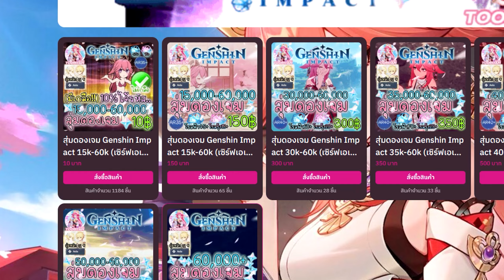เกลือสุด! ผมใช้เพชร 25,926 เม็ดเพื่อสุ่มเจ๊ Black Swan! + (มีแจกไอดี) | Honkai: Star Rail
▶ Toomtam.shop
﹃ โดเนท / Donate (ขึ้นหน้าจอ ขั้นต่ำ 5 บาท)
﹃ Website GearGumi  เวลามีกิจกรรมต่าง (ดูอาติแฟกต์ / เช็คคิว)